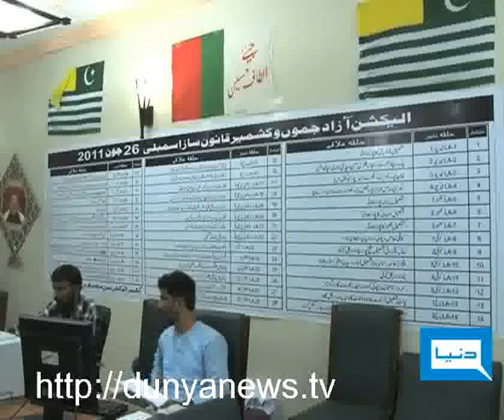Dunya TV-04-07-2011-AJK Election Update